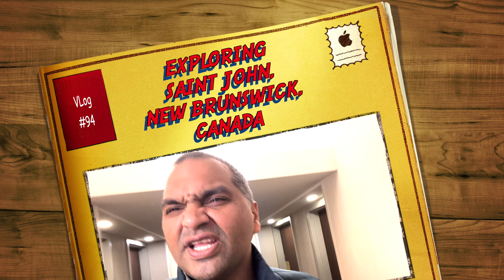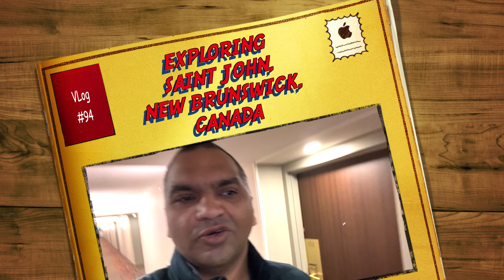Harbhajan Singh ki behen ki shadi par khana banane wale se milen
VLOG#94  continues our epic 4500 KM road trip  with visit to lovely places in Canada that included Cape Spencer, Reversing Falls at Bay Of Fundy and a visit to amazing restaurant called Royal King - Taste Of India.

We are Boston's first Desi(Indian origin) family channel with a purpose of giving insight to life in America, travels around thae world and much more. We are travel lovers and our children have been always supportive of exploring new places, learning history, appreciating culture and enjoying good food.

- Daily Diaries
- Travels
- Old Memories